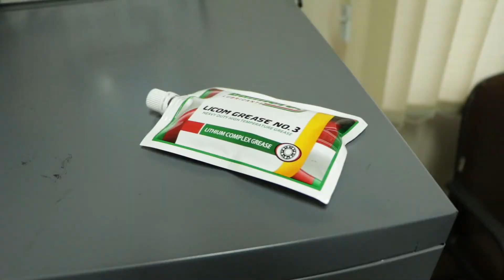SAYA PAKAI GREASE BALMEROL